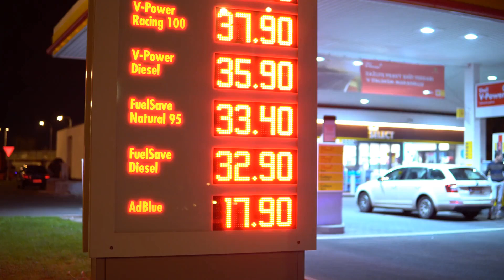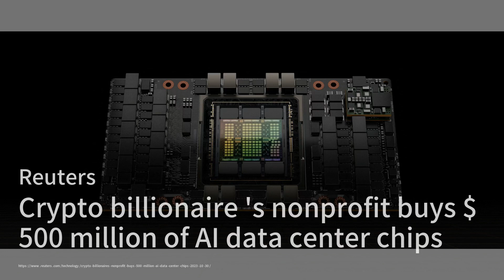西部数据（Western Digital）和Lumentum上涨；ON Semiconductor和Revvity下跌，2023年10月30日星期一；加密亿万富翁的非营利组织购买了价值5亿美元的人工智